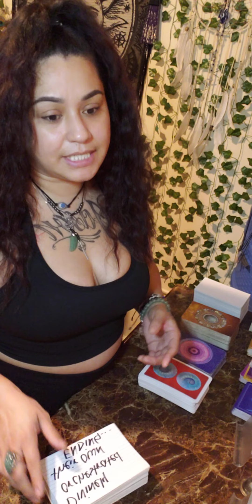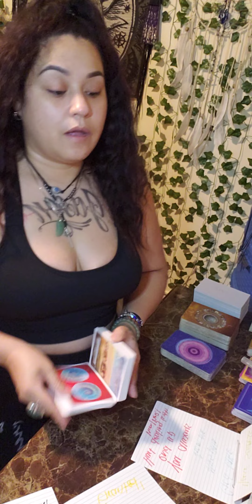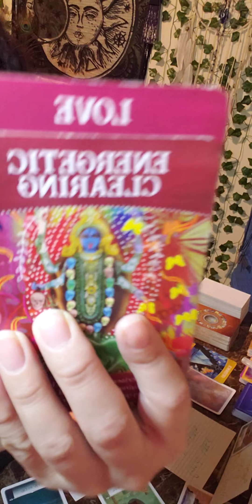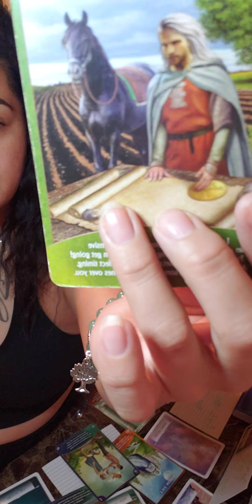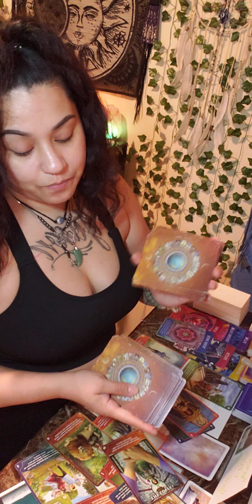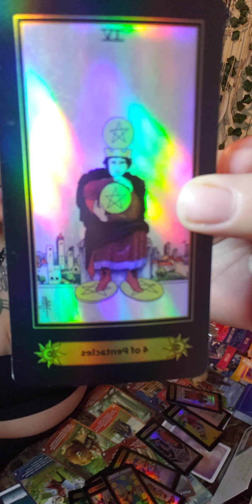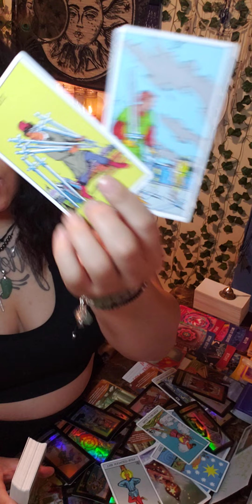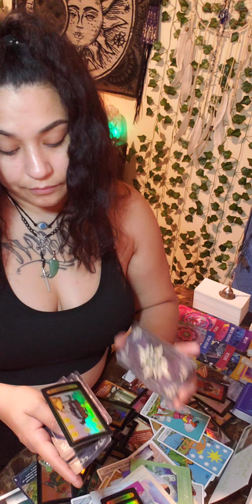what a fool could've handled this differently.Hurt you on purpose.